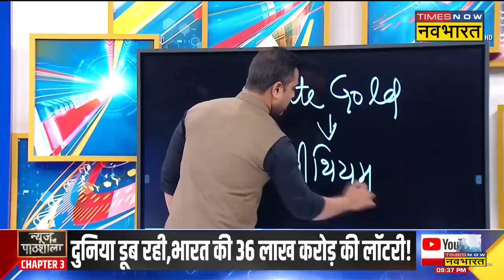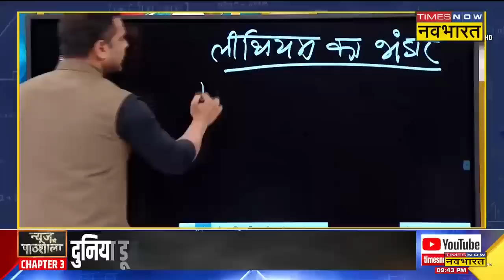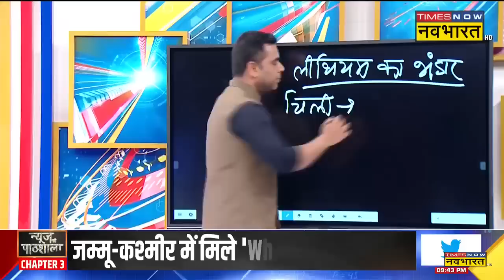News Ki Pathshala | Sushant Sinha | 30 साल पहले लगी लॉटरी अब PM Modi ने ढूंढ निकाली ! | Lithium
News Ki Pathshala With Sushant Sinha | भारत में पहली बार वाइट गोल्ड (White Gold ) नाम से मशहूर लिथियम का भंडार  मिला है। दरअसल Jammu and Kashmir के रियासी में 5.9 मिलियन टन लिथियम रिर्जव (Lithium) पाया गया है। देखिए पाठशाला में कैसे पीएम मोदी ने 30 साल पहले लगी लॉटरी को ढूंढ निकाला!